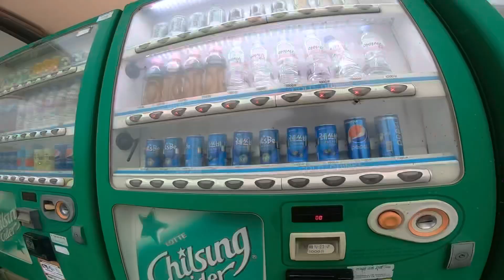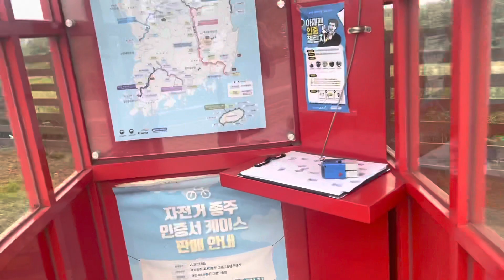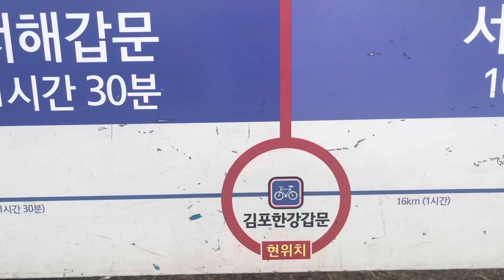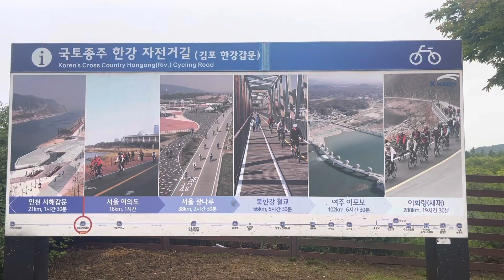short ride lang si bungol baka abutin ng ulan😎